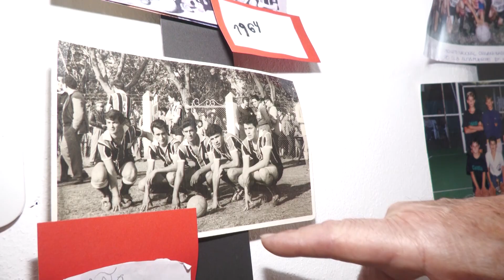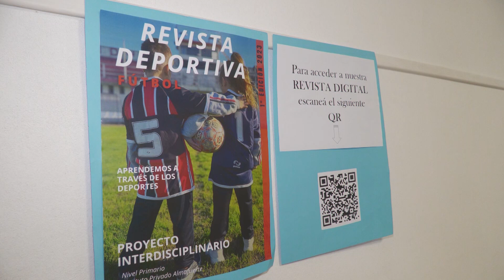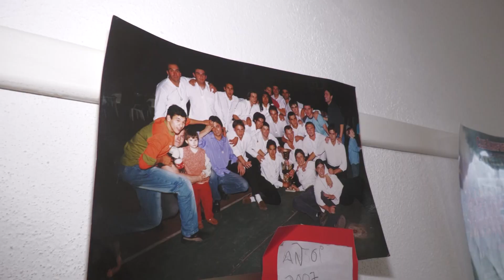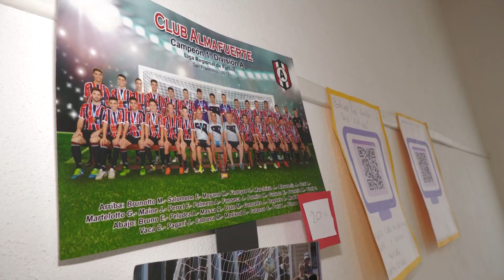PROYECTO EDUCATIVO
EL IPA ABRE SUS PUERTAS